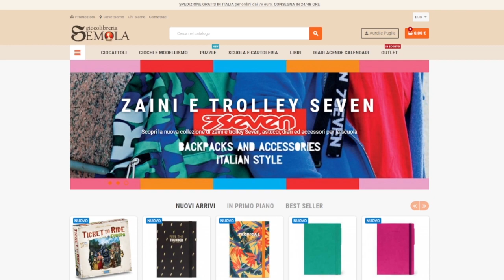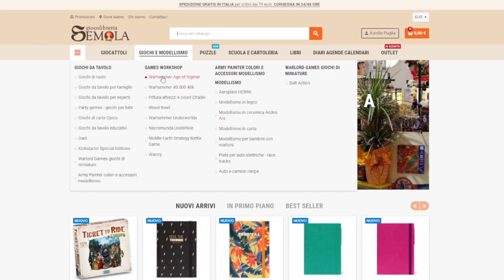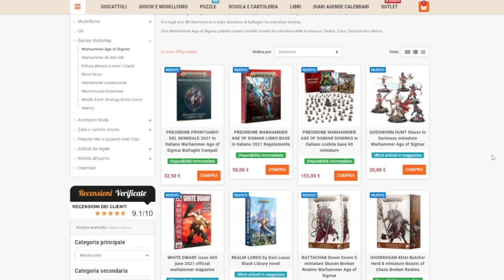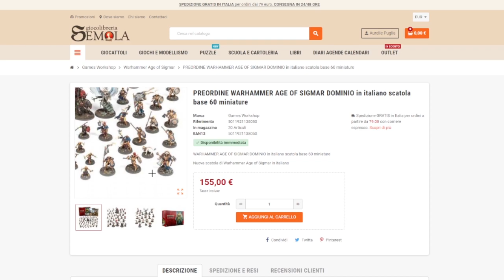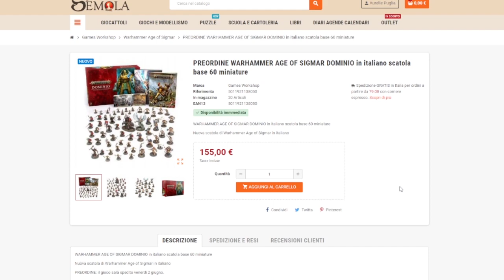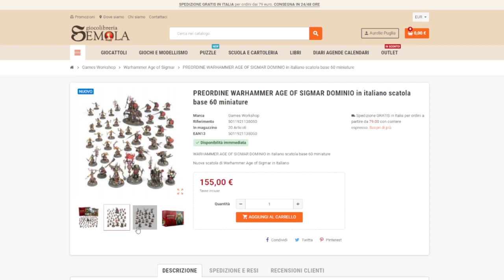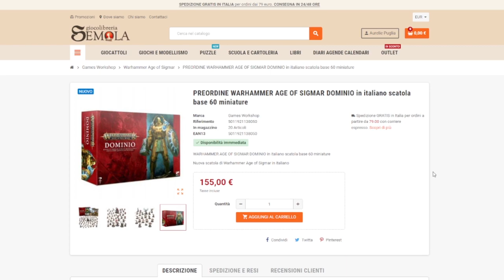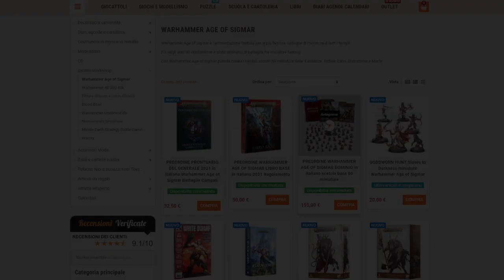Warhammer Age Of Sigmar: Dominio